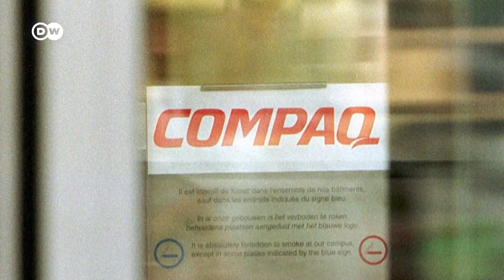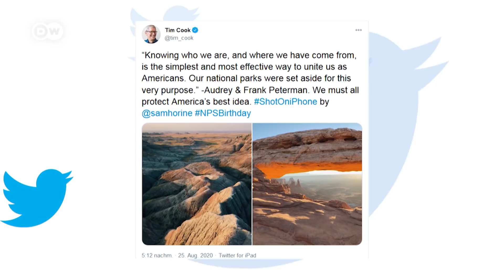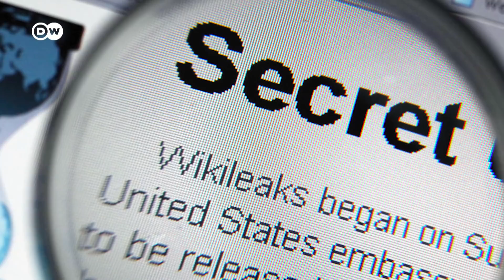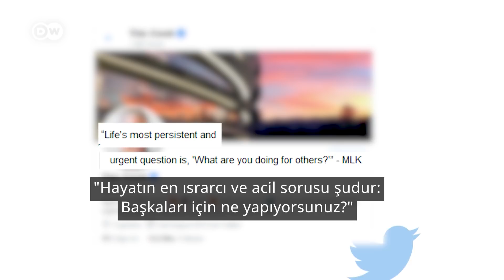Tim Cook | Belki de ABD başkan yardımcısı olabilirdi - DW Türkçe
Steve Jobs'un ölümünden beri Apple'ın başındaki en önemli isim: Tim Cook. Peki Cook, Apple'ı nasıl dünyanın en değerli şirketi yaptı? Teknoloji Titanları'nın bu haftaki bölümünde Tim Cook'un hayat hikayesi var.